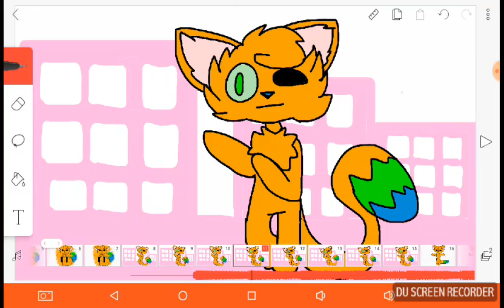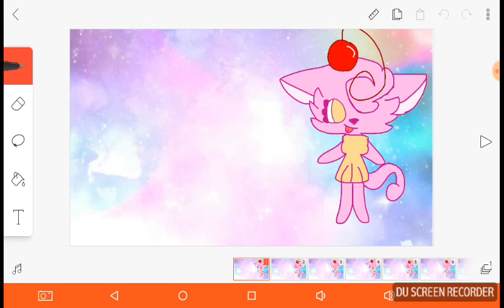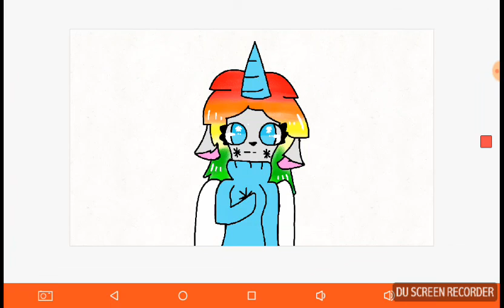Three wips (for the first video its my first time tweening!!!)